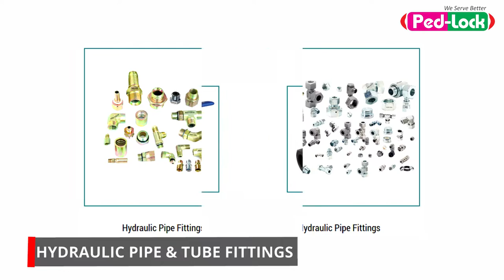Hydraulic Pipe Fitting,Tube Fitting Manufacture in India